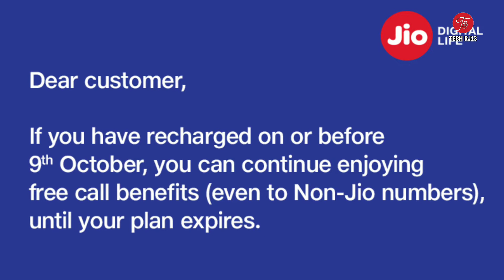Jio Diwali 100% Cashback Offer - Jio ने दी बड़ी खुशखबरी।। उठाएं अभी फायदा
Hello dosto ...
Aaj ish video me humne baat ki Jio cash back offer ke bare me .dekhe...

जय हिन्द।।जय भारत।। वन्दे मातरम्